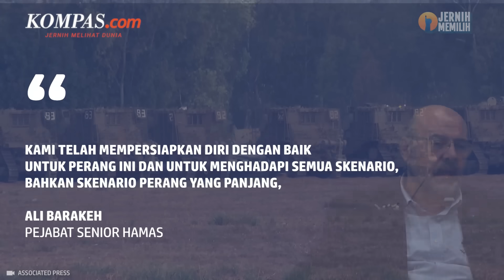Israel Sebut Pengepungan Gaza Baru Saja Dimulai, Hamas Siap Skenario Perang Panjang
Pejabat senior Hamas, Ali Barakeh, mengatakan bahwa kelompok militannya siap berperang melawan Israel dalam waktu yang lama.

Ia mengatakan, Hamas akan meladeni perlawanan Israel karena pihaknya mengeklaim mempunyai gudang roket dengan amunisi yang dapat bertahan lama.

Tak hanya itu, Hamas juga memiliki opsi lain guna menghadapi Israel. Mereka telah menawan beberapa orang sebagai sandera.

Penulis : Yefta Christopherus Asia Sanjaya
Penulis Naskah: Dariz Kartika
Narator: Dariz Kartika
Video Editor: Armitha Sathi Devi
Produser: Dandy Bayu Bramasta